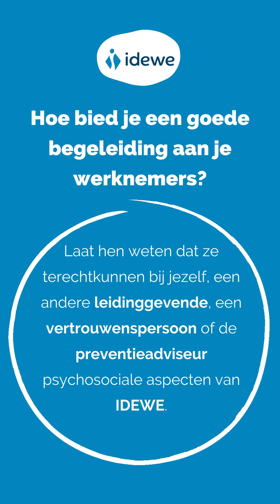Uw kapperszaak veilig heropstarten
U wilt uw kapperszaak uiteraard veilig heropstarten voor uzelf en uw klanten. In deze video geven we u tips over hoe u dit doet.